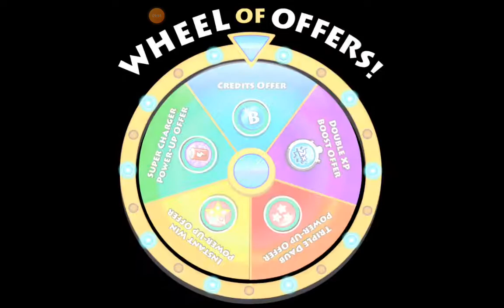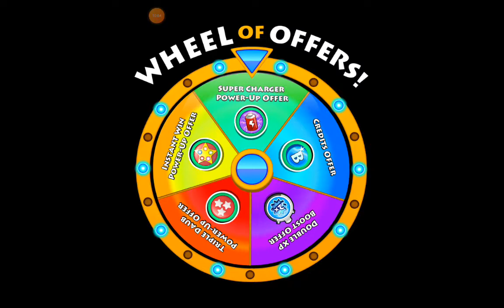GAME - Playing Bingo Blitz Splash Room and Complete it! Epic Game!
Playing Bingo Blitz Splash Room and Complete it! Epic Game!